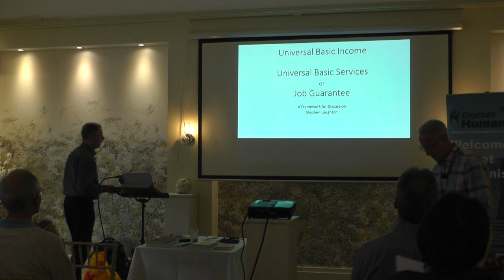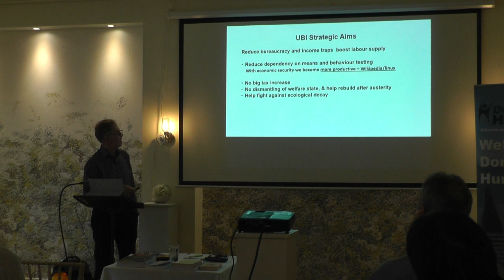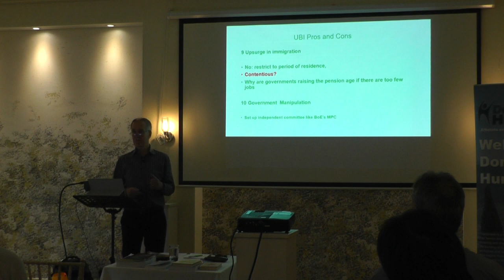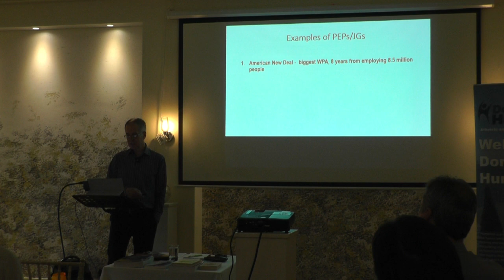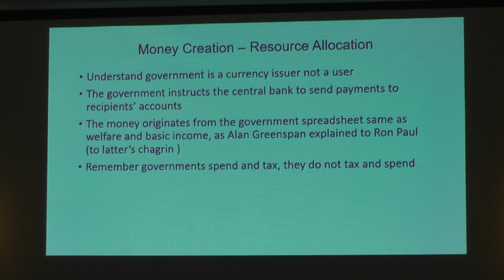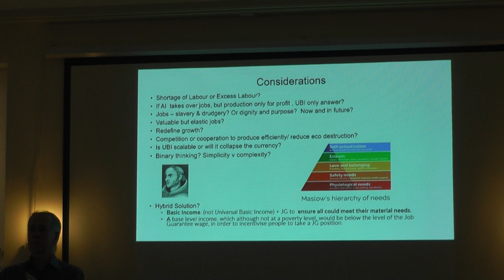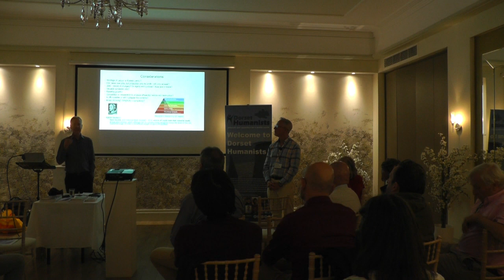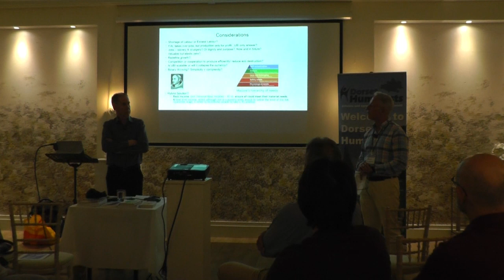Universal Income or Job Guarantee? A talk by Steve Laughton for Dorset Humanists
A talk by Steve Laughton M.A. (Econ) for Dorset Humanists. Universal Income or Job Guarantee? Money for nothing or forced labour? What exactly are economists on about? Steve provides us with a framework for discussion. In recent decades an increasing number of economists have been suggesting that governments could introduce a universal basic income, while others have suggested a job guarantee. Some have opted for both! What problems are they attempting to solve? Jobs being destroyed by AI? Poverty amidst surfeit? Unemployment and slow growth? Too much growth? How would they be implemented? What's happened in places where they've been piloted? Who pays? These are some of the questions that are discussed.

The images of books in the thumbnail are for illustration purposes only and not necessarily indicative of the talk content.

Dorset Humanists are a non-religious group of Humanists, Atheists & Agnostics who meet in Bournemouth, Dorset, England.